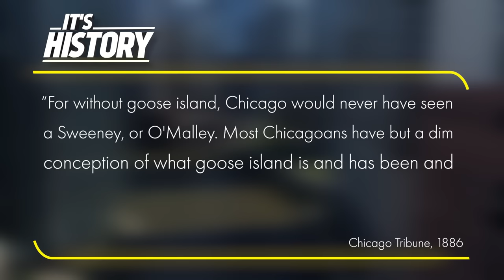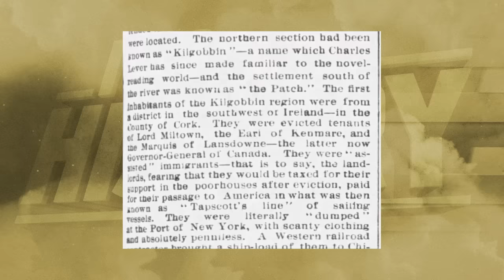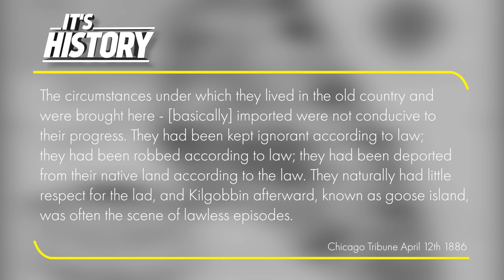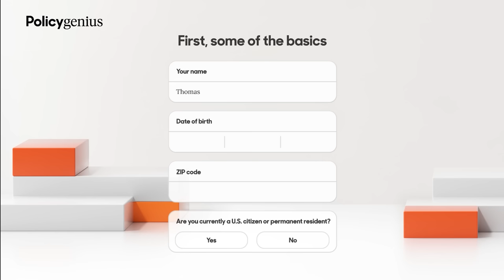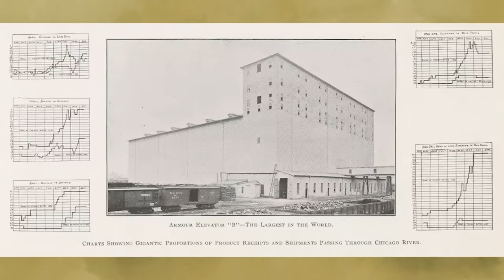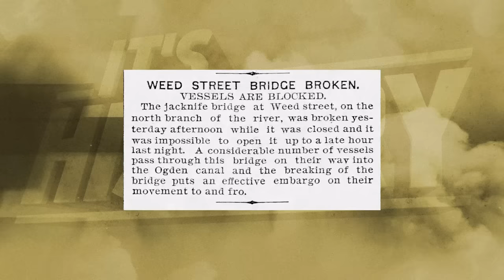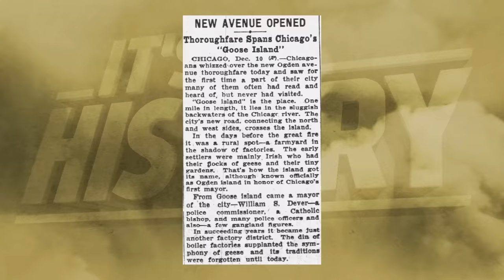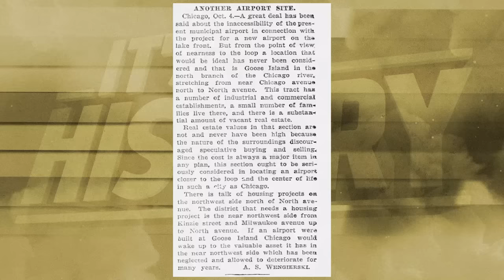Chicago's Forgotten Island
Goose Island is a neighborhood located on the north side of Chicago and has a rich history dating back to the late 1800s. It was initially settled by European immigrants and was once an industrial hub known for its breweries and factories. Today, we discover its mysterious history.

01:12 What happened to the original Goose Island?
02:35 The original settlers of Goose Island (Kilgobbin)
06:22 How Goose Island was created (Ogden Island)
07:29 How Chicago Islanders came to be
10:40  How Goose Island industrialized
12:49 The Rise of Grain Elevators on Goose Island
13:42 What are the historic access points of Goose Island?
16:10 The Lost Ogden Avenue viaduct
19:01 Goose Island Defunct train tracks
19:50 Goose Island as Chicago's second airport
21:39 What remains on Goose Island today?

» CREDIT
Scriptwriter - Ryan Socash
Editor - Oliwia Tracz
Host - Ryan Socash